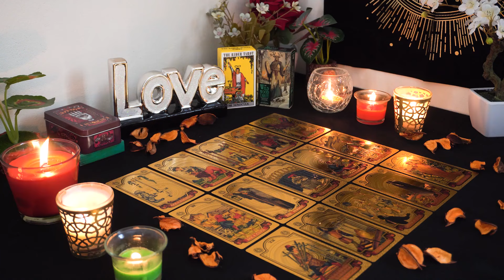PISCES💘 They Are Going to Chase You, After This Happens. Pisces Tarot Love Reading